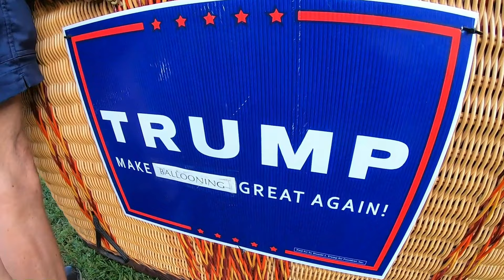Hot Air Balloon Ride!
One of my Christmas presents for Gary was a second time up in a hot air balloon! We had much better weather this time around and were able to go up higher and for longer! This was so much fun and we would definitely recommend this to anyone who has the chance to go up in one!